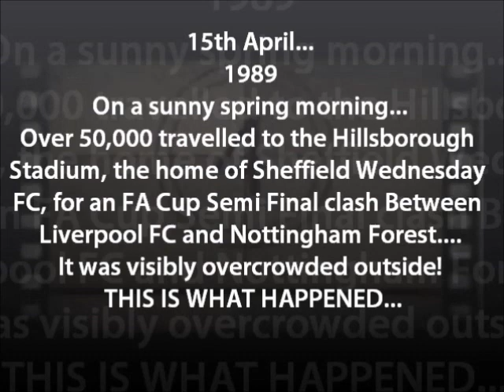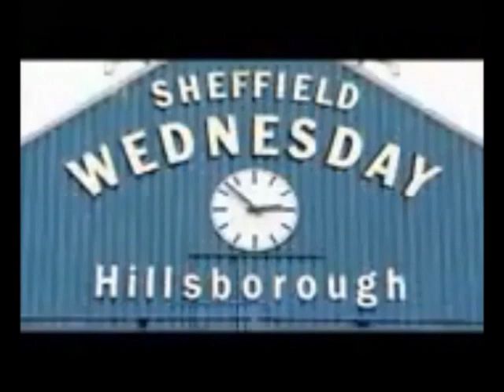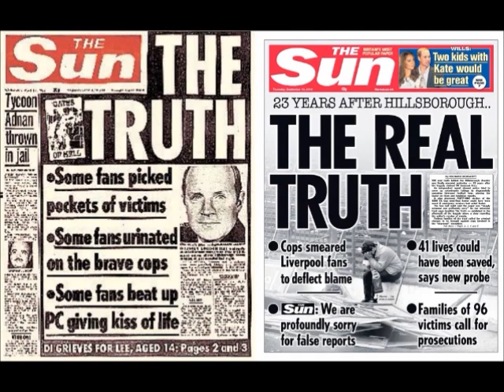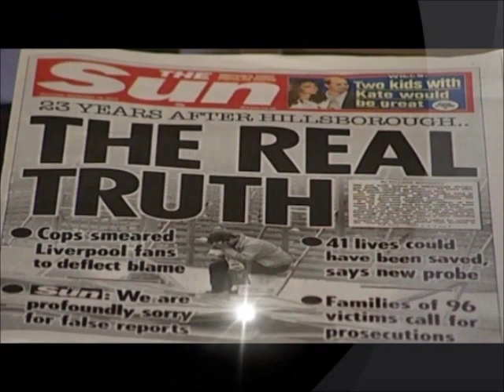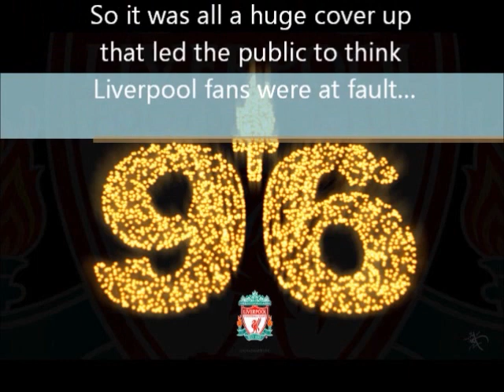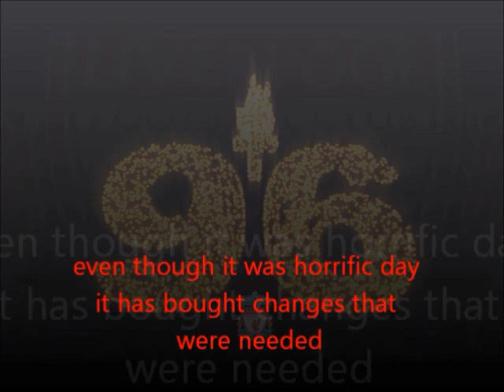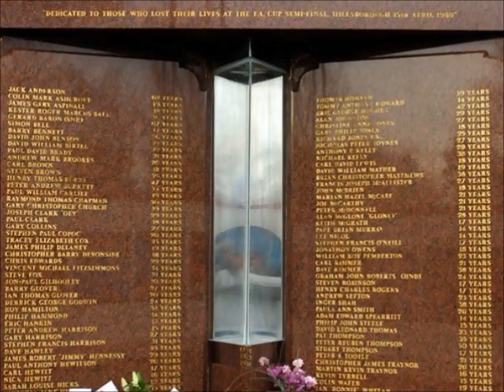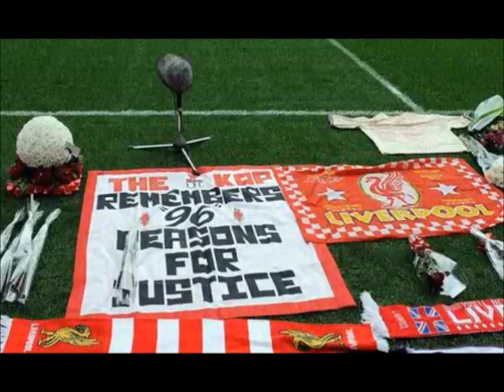Hillsborough The Real Truth (The Hillsborough Tragedy)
I chose to do a documentary on the Hillsborough tragedy as a part of my extended project. Which wasn't marked by some crappy teacher in small heath school. I have put all my research together into a mini documentary which includes many interviews from the public and is full of information of what happened that day and how football has changed over the years. I had a blast compiling the video all in one night!